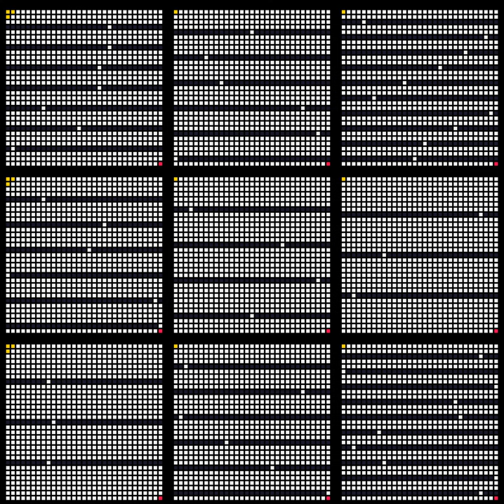Lee algorithm visualized